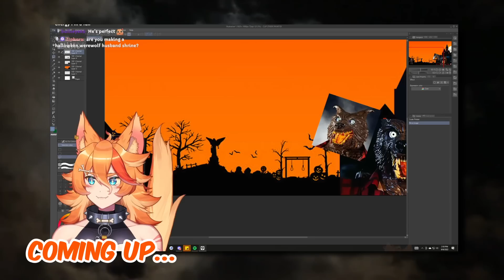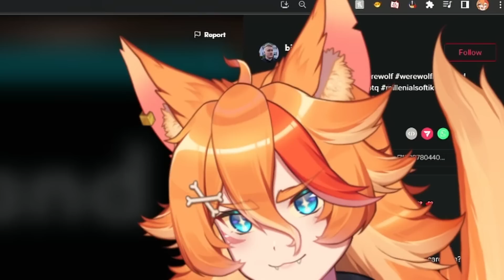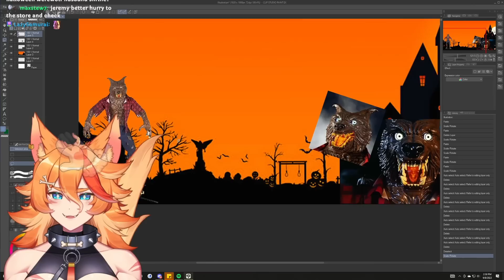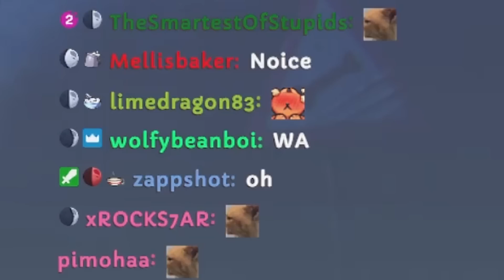My new BOYFRIEND!!! || BEST OF BUFFPUP #40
Clips Channel:  @buffpupclips
Vod Channel:    @BuffpupVods

~Socials~
Edited by:
Jaxxom: